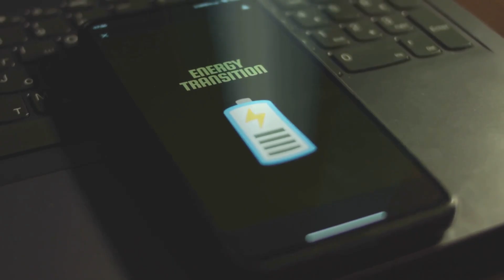Is China Winning the Tech Race?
Inside China’s Tech Boom in 5 Minutes — a fast-paced, narrated tech documentary exploring Shenzhen’s EV revolution, Hangzhou’s humanoid robots, Shanghai’s Maglev speed, and Shandong’s robot factories. Discover how BYD’s Blade Battery, Unitree and EX‑Robot innovations, drone logistics, and AI-driven manufacturing are reshaping global tech leadership. Perfect for tech documentary fans, journalists, and creators studying China’s rise in electric vehicles, robotics, drones, and AI.

OUTLINE:
00:00:00
OPENING

00:00:22
SEGMENT 1 – SHENZHEN: THE CITY OF THE FUTURE

00:01:45
SEGMENT 2 – HANGZHOU: THE ROBOT AGE

00:02:44
SEGMENT 3 – SHANGHAI: THE CITY OF SPEED

00:03:25
SEGMENT 4 – SHANDONG: THE HUMANOID FACTORY

00:04:30
SEGMENT 5 – CHINA VS. THE WORLD